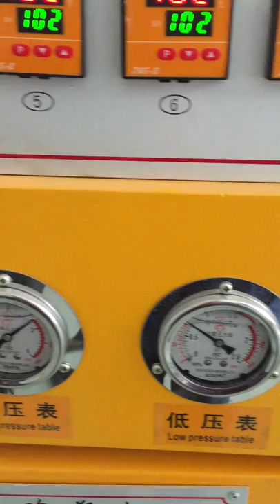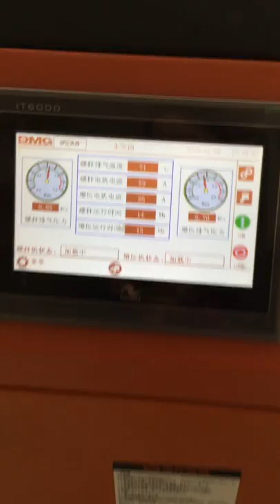4-cavity 2200BPH YW-L4H Hot Filling Fully Automatic PET Blow Moulding Machine